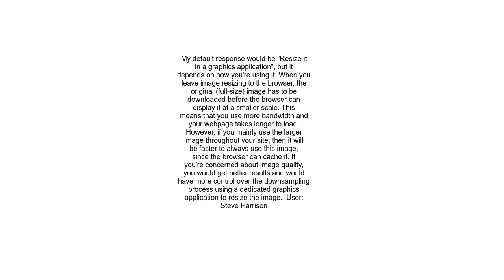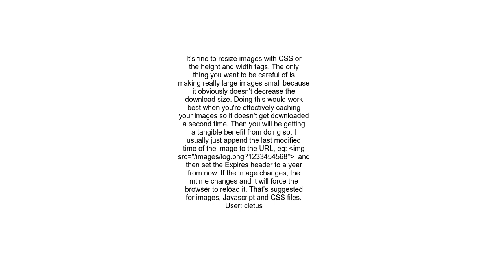In an html document is it a bad practice to resize images with the height and width tags